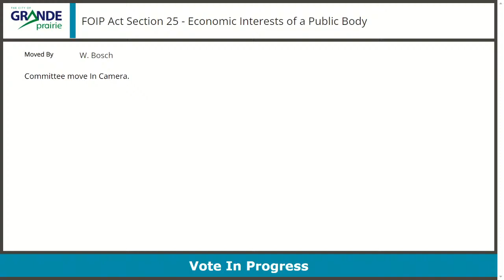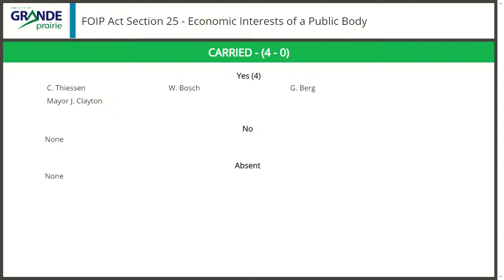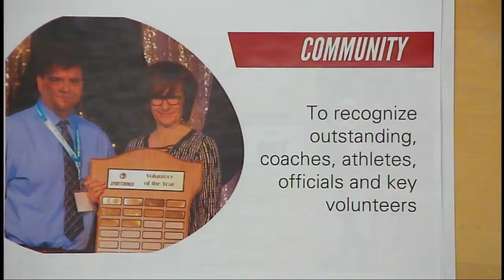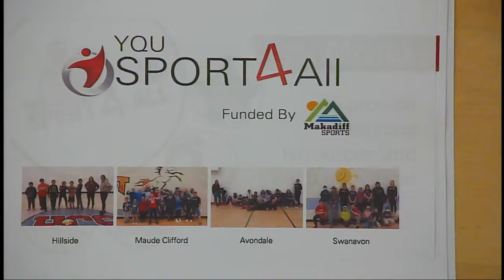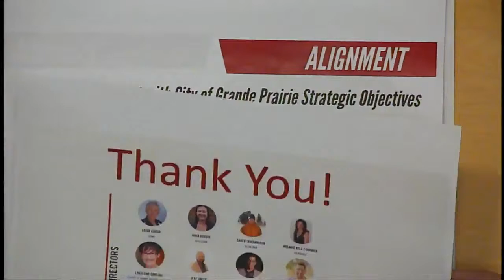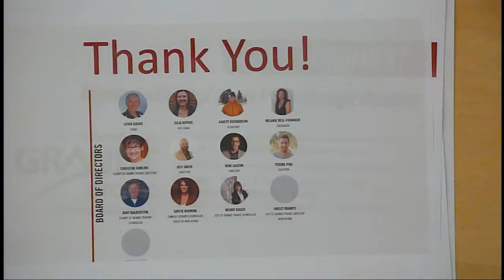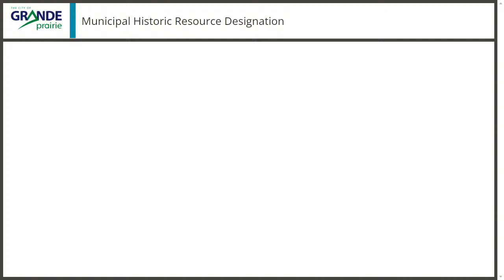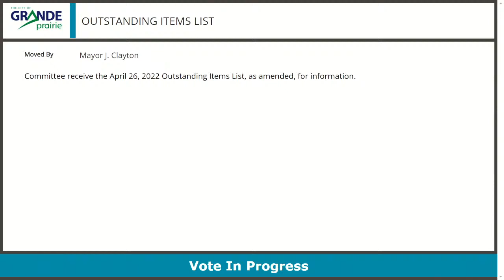Community Services Committee | Grande Prairie | April 26, 2022